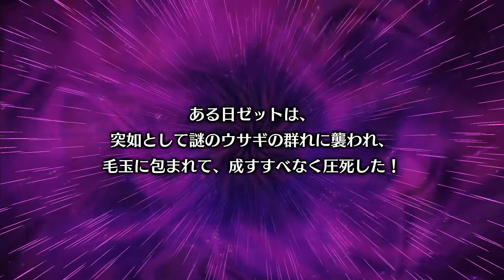#22 [DLC Char#8 - Pleinair] 魔界戦記ディスガイア６ - Disgaea 6 - Nintendo Switch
#22 魔界戦記ディスガイア６ - Disgaea 6 - Nintendo Switch